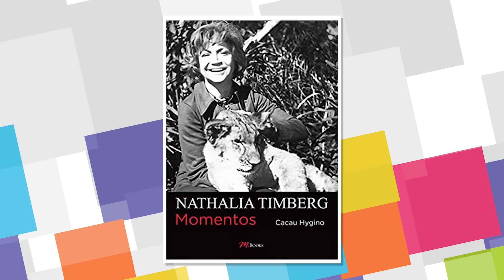COMO ESTÁ NATHÁLIA TIMBERG? NATHÁLIA TIMBERG TEM FILHOS?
Por onde anda Nathália Timberg? Uma das lendas vivas da TV, a atriz conta com vasta carreira com centenas de novelas, séries e peças teatrais. Neste vídeo você vai saber também o motivo dela não ter filhos.